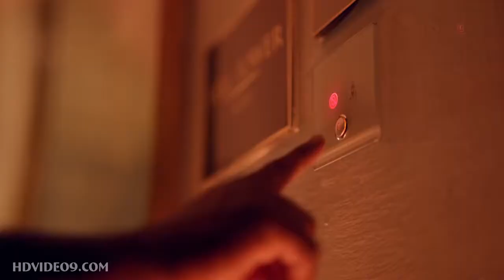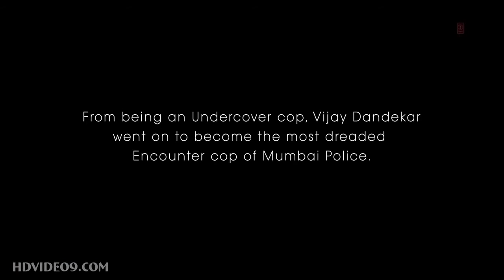Lut Gaye | Jubin Nautiyal | Ft Emraan Hashmi | Video Song | it's Me yaar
Lut Gaye   Jubin Nautiyal Ft  Emraan Hashmi Video Song HD